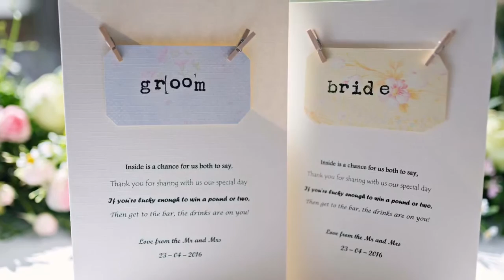Fiona & Craig 23/04/2016